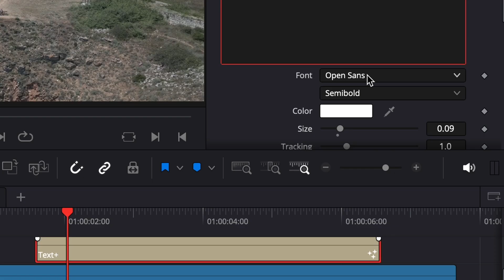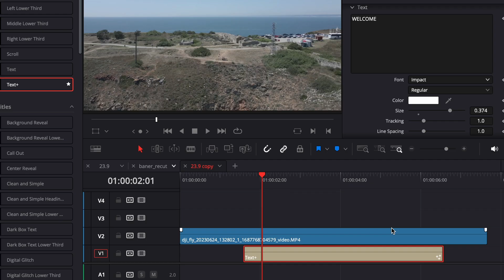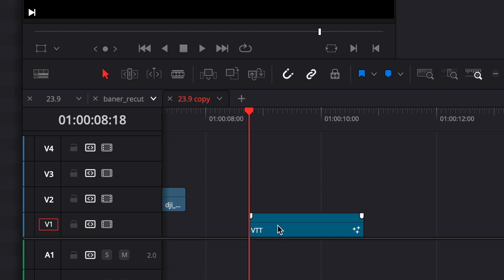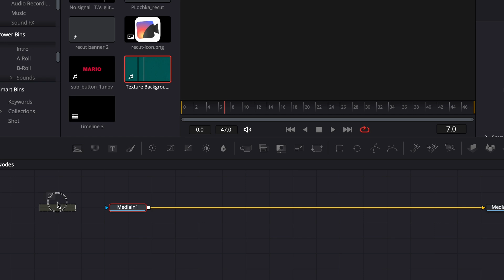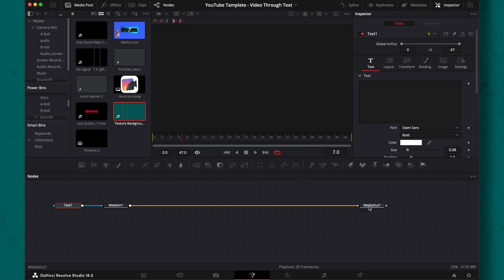Creating a TEXT THROUGH VIDEO Effect in DaVinci Resolve! (SO EASY)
CHECK out Recut!

How to put video inside text using DaVinci Resolve in both the Edit tab and the Fusion tab.